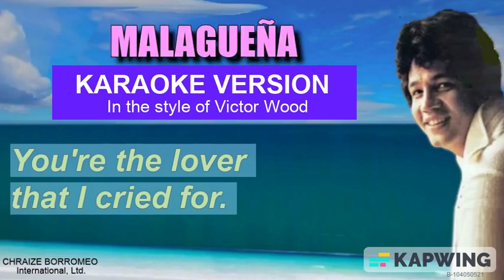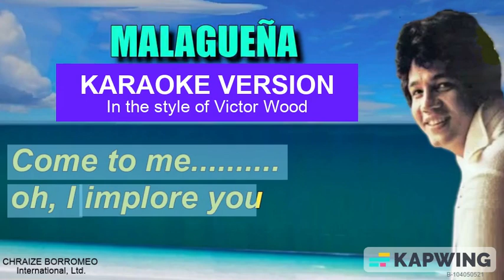MALAGUENA - (Karaoke version in the style of Victor Wood)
Karaoke Version of
MALAGUENA
In the style of Victor Wood
Writers: